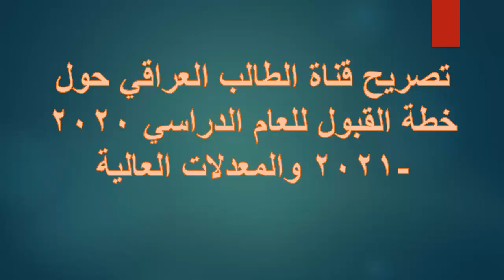تصريح مهم عن خطة القبول المركزي للعام الدراسي 2020-2021